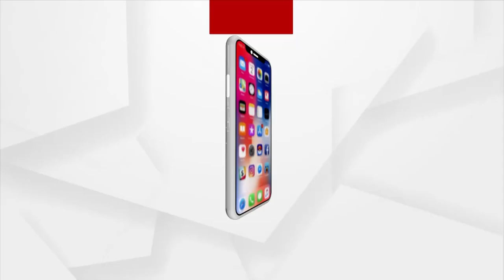ମିଛ କହିଲେ ଏସପି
ଗ୍ରାଉଣ୍ଡରେ ପୋଲିସର ବ୍ୟବହାର ଉଗ୍ର ଥିଲା  ବେଳେ ଏସି ରୁମରେ ବସି ଆଉ ଗୋଟେ କଥା କହୁଛନ୍ତି କେନ୍ଦ୍ରାପଡ଼ା ଏସପି ମତକର୍ ସମ୍ବିତ । ଗୁରୁବାର ଖରସ୍ରୋତା ଆନ୍ଦୋଳନ ବେଳେ ଲାଠିଚାର୍ଜ  କରିଥିଲା ପୋଲିସ । କିନ୍ତୁ ନିଜ କର୍ମଚାରୀଙ୍କୁ  କ୍ଲିନଚିଟ୍ ଦେଇ ସେମାନେ ଭଲ କାମ କରିଥିବା କହି ପ୍ରଂଶସା କରିଛନ୍ତି ଏସପି ।